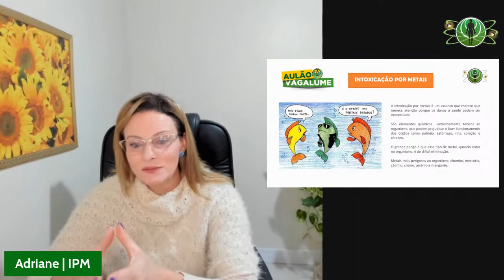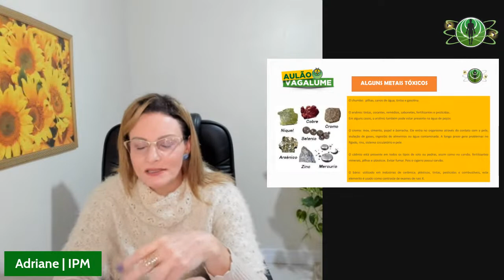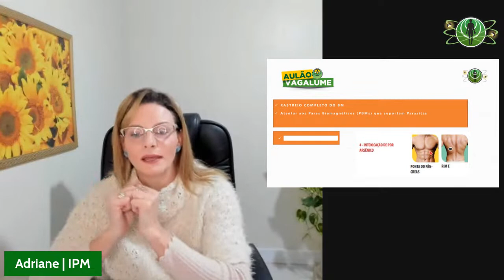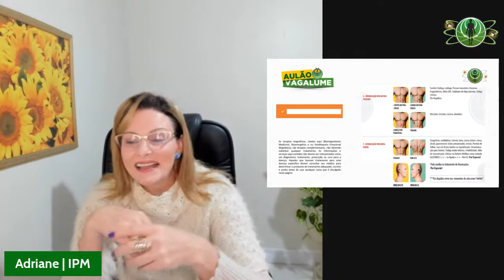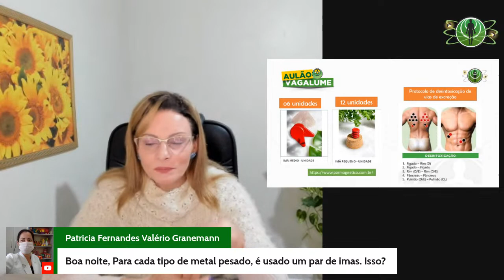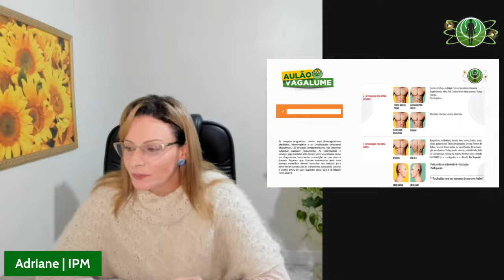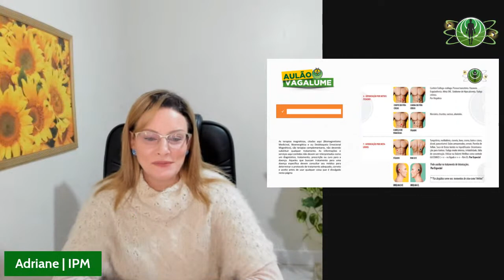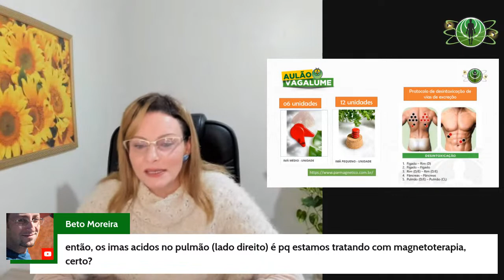Aulão Biomagnetismo Medicinal | Metais Pesados